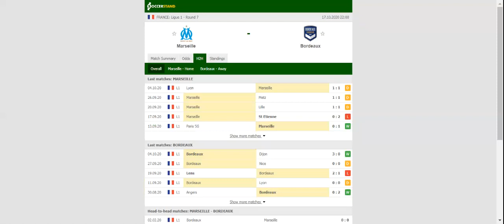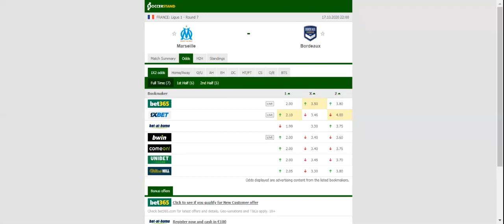MARSEILLE VS BORDEAUX PREDICTION & BETTING TIPS - 17/10/2020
2021 college football predictions,
2019 college football predictions,
2020 ncaa football predictions,
nc state football predictions 2020,
2020 nebraska football predictions,
2020 uga football predictions,
10 football predictions 2020,
football songs,
football vines,
football skills,
football daily,
football games,
football khela,
football live,
football pump up,
football anime,
football analysis,
football asmr,
football agility drills,
football american,
football academy,
football anthem,
football boots,
football big hits,
football bloopers,
r/b football,
f c b football,
mattyb football,
s.a.b football,
football chants,